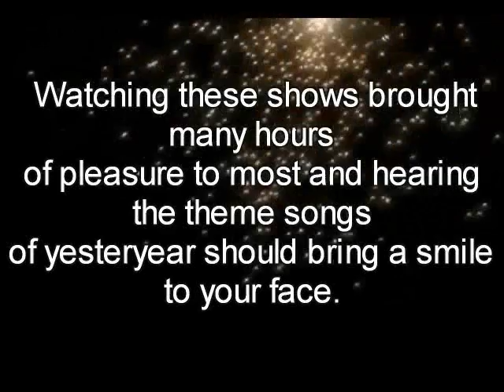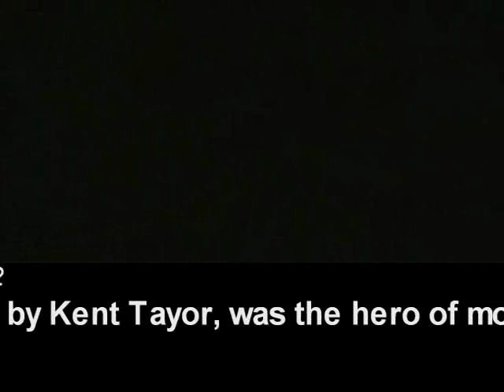1951 TV show intros Part 1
1951 Show openings for Dragnet, Roy Rogers, I Love Lucy, Boston Blackie, and Amos 'N Andy